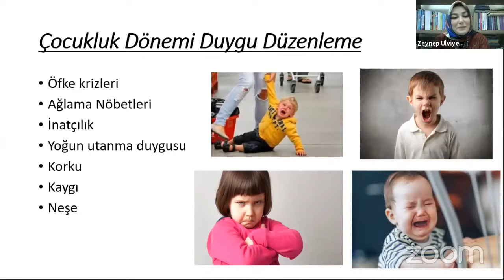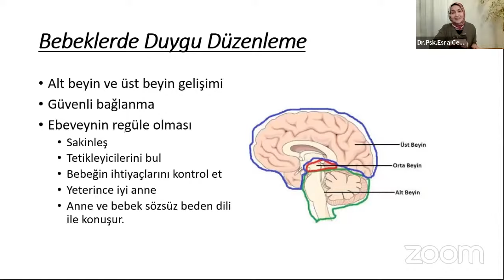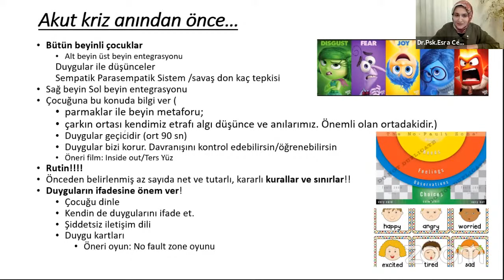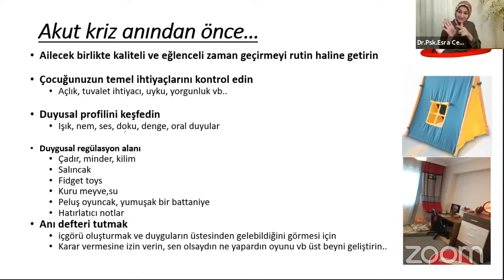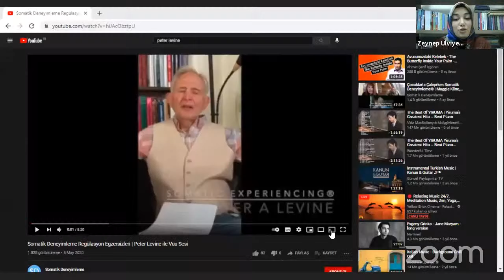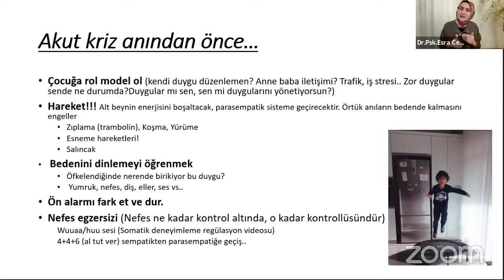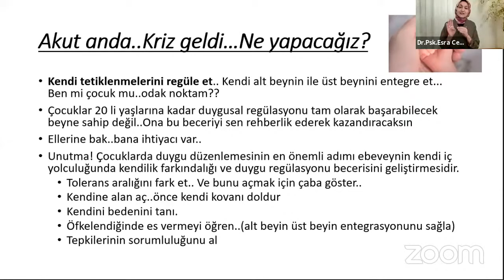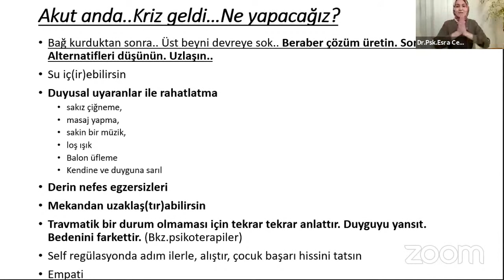Çocuklarda Öfke Kontrolü ve Duygu Düzenleme Becerisi - Dr. Esra Ceylan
Çocuklarda öfke, 8 yaşa kadar ortaya çıkma nedenleri olarak farklılık gösterir. 1,5 yaşına kadar bebekler genellikle fiziksel uyaranlardan rahatsız oldukları için sinirlilik hali yaşarlar. Buna sebep olan fiziksel koşullar açlık, yorgunluk, yüksek ses, kalabalık ortam olarak sıralanabilir. 3 yaşa kadar olan dönemde ise çocuklar kendilerini dünyanın merkezinde görürler, bu sebepten hayal kırıklıklarında yani istekleri tatmin edilmediğinde bu duyguyu yaşarlar ve hala konuşmayı öğrenme sürecinde oldukları için kendilerini rahat ifade edemezler. Bu da onların sinirlilik hali yaşamalarına neden olur. Okul öncesi dönemde duygularını kontrol edemedikleri için daha öfkeli tutumlar içinde olurlar. Okul çağındaki çocuklar ise haksızlığa uğradıklarında bu duyguyu yaşarlar.

"Çocuklarda Öfke Kontrolü ve Duygu Düzenleme Becerisi" başlığıyla düzenlediğimiz online seminerimizi Dr. Esra Ceylan'ın anlatımıyla izleyebilirsiniz.